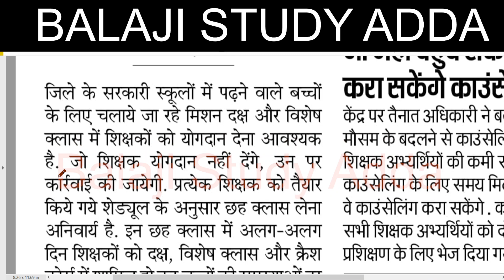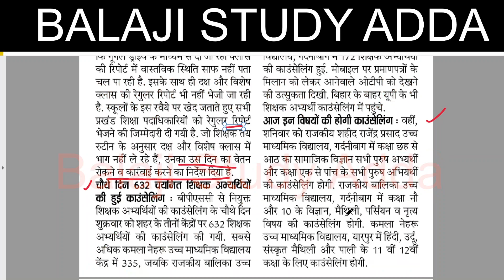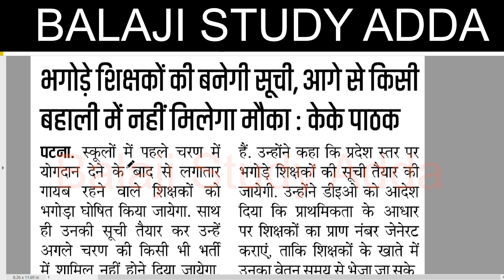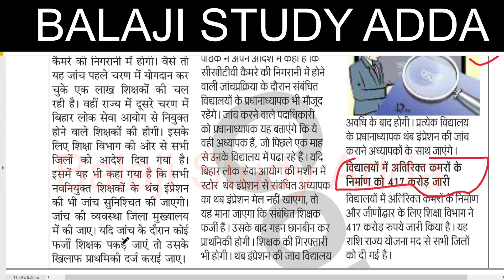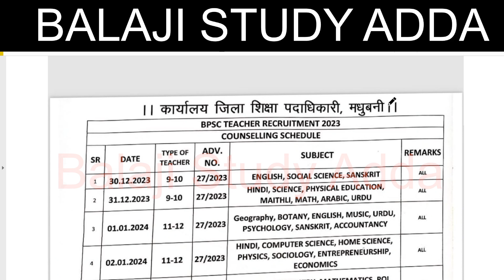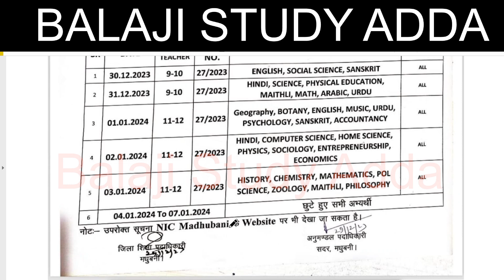BPSC TRE 2.0 SALARY STOPPED THESE TEACHER, COUNSELLING NEW DATE, FUGITIVE NEW LIST & DV CCTV UPDATE